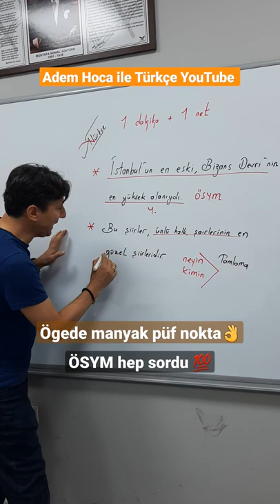ögede manyak bir püf nokta 👌 ÖSYM hep sordu 💯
📌cümle ögesinde manyak bir püf nokta ÖSYM hep sordu 👌💯
📌Bu videolarda püf noktalar kısa notlar hap gibi anlatım ile öğrencinin gözü ve öğretmenin fulleten bakışı ile 22 yıllık öğretmenlik formasyonu ile işimi ve öğrencilerimi sevme ve sevdirme duygu ve davranış ile sizlerin hep yanında, Türkçeyi öğretme ve başarınıza başarı katma adına, sizlerin teşekkürünü ve duasını almak için ve daha çok öğrenciye yardımcı olmak için çalışıyorum ve desteklerinizi bekliyorum.